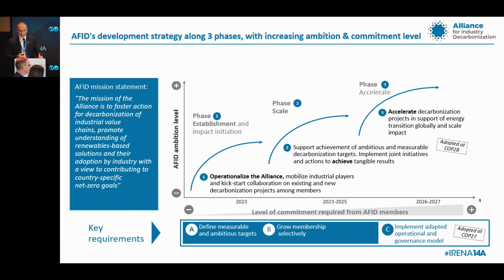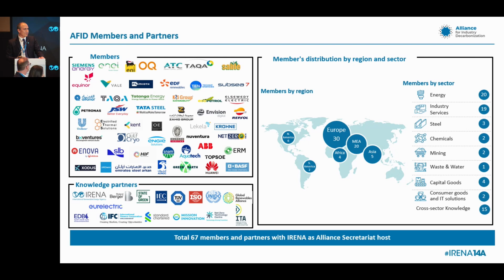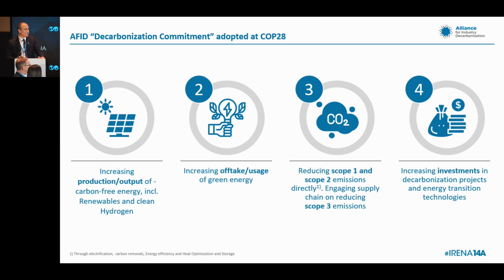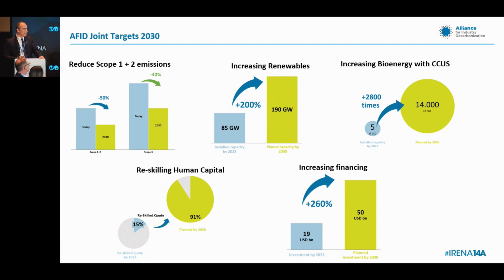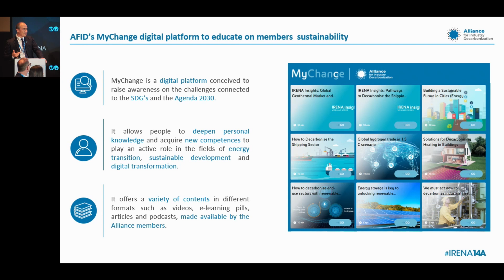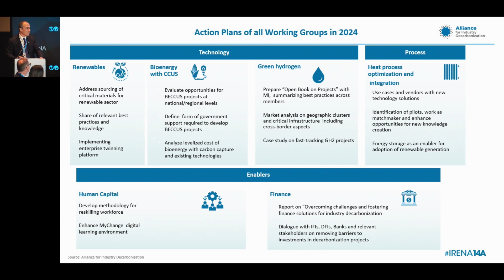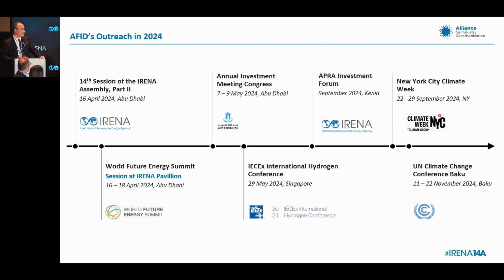Pre-Assembly session: Alliance for Industry Decarbonization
Facilitated by IRENA, the AFID unites private and public entities in energy-intensive sectors to expedite net-zero transitions in line with the Paris Agreement. The event presented a set of actions and joint initiatives for short and long-term plans. Feedback on the AFID ambitions and programme were sought from the governments and key stakeholders of industry decarbonisation.